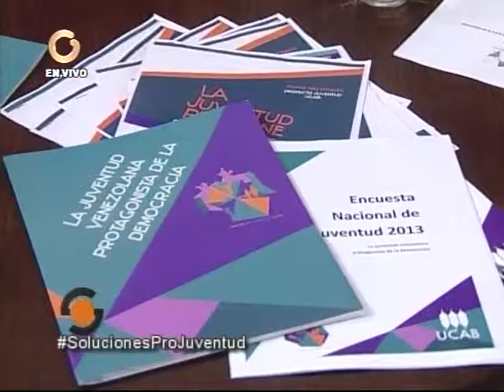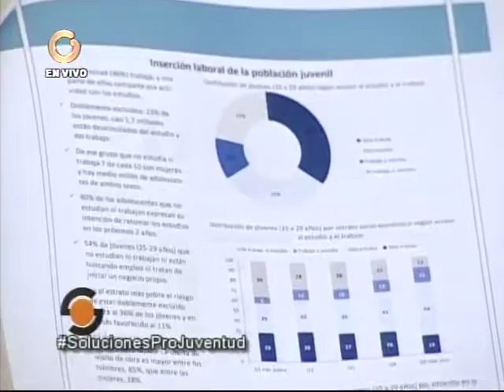"1,7 millones de jóvenes están excluidos del sistema educativo y de trabajo"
"1,7 millones de jóvenes están excluidos del sistema educativo ni del mercado de trabajo", de acuerdo con la Encuesta Nacional de Juventud 2013, realizada por la Ucab. Freitaz indicó que es una población vulnerable, que no genera ingresos y están en condiciones muy precarias con perspectivas de crecimiento laboral "muy limitadas".